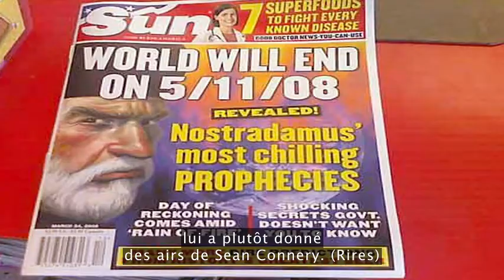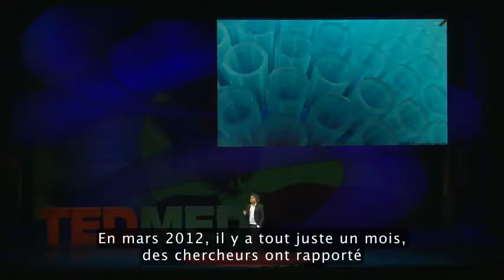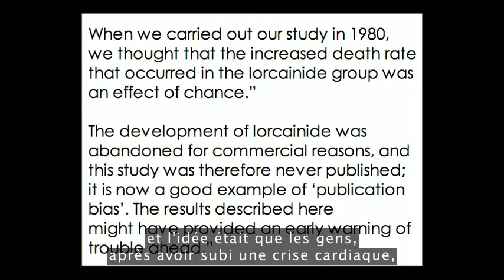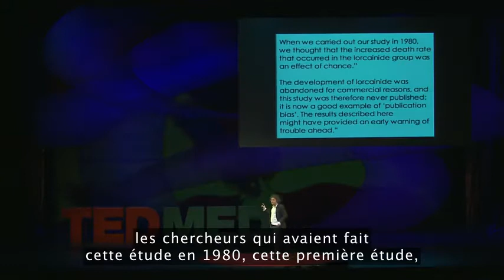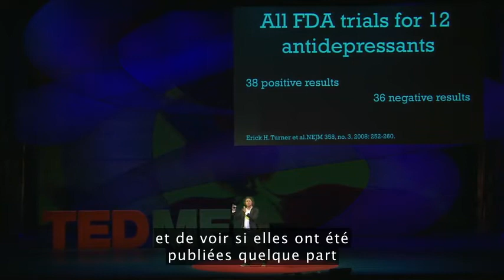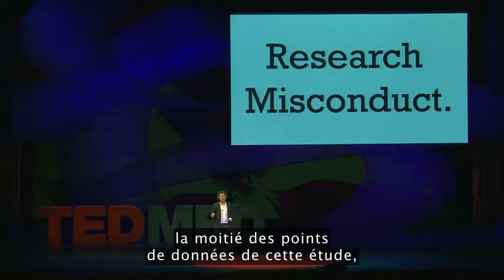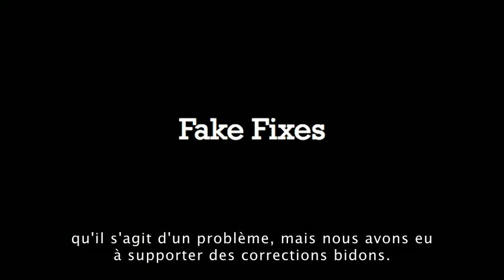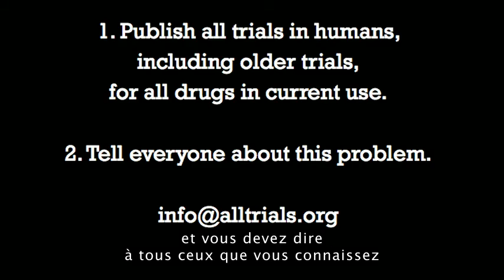Ce que les médecins ignorent sur les médicaments qu'ils prescrivent - Conférence TED de Ben Goldacre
Quand on teste un nouveau médicament, les résultats des essais devraient être publiés pour le reste du monde médical -- sauf que la plupart du temps, les résultats négatifs ou peu probants ne sont pas rapportés, ce qui laisse les médecins et les chercheurs dans le noir. Dans cette conférence passionnée, Ben Goldacre explique pourquoi ces données négatives non rapportées sont particulièrement trompeuses et dangereuses.